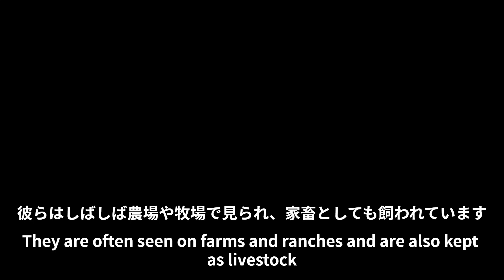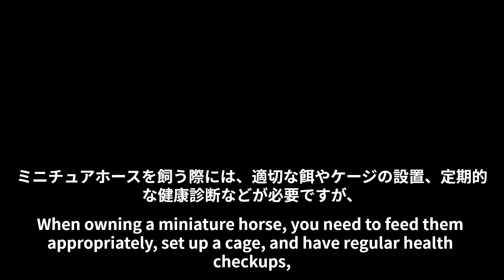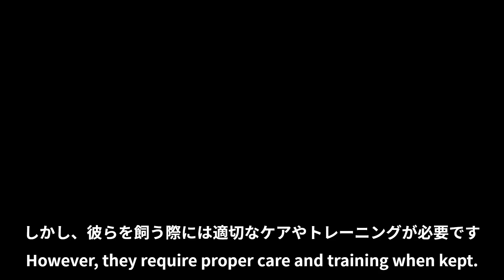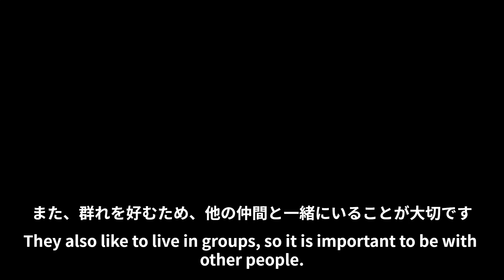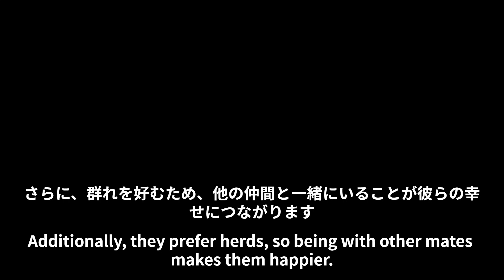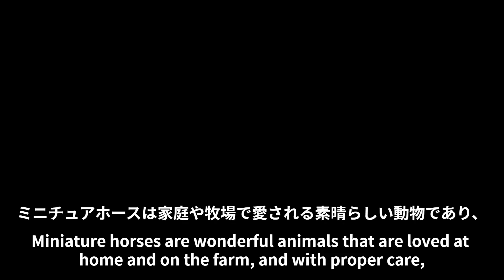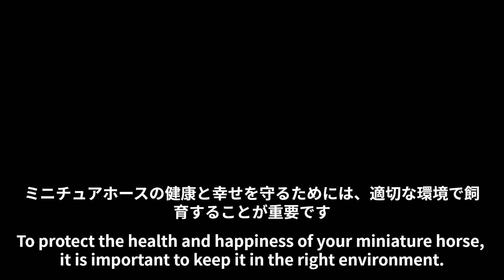かわいい動物 おしえて？ミニチュアホースってどんな動物⁉ Cute animals, tell me? What kind of animal is a miniature horse?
かわいい動物　ミニチュアホースってどんな動物⁉　Cute Animals What kind of animals are miniature horses!?